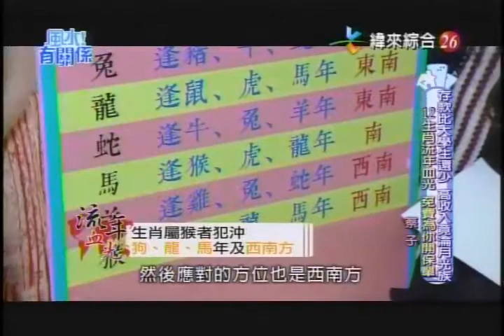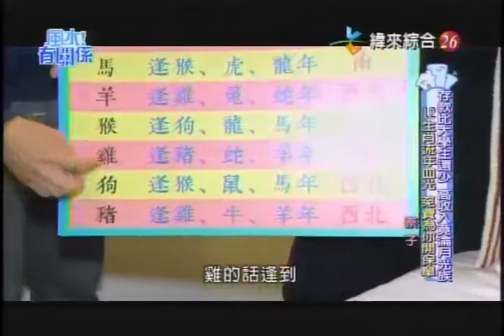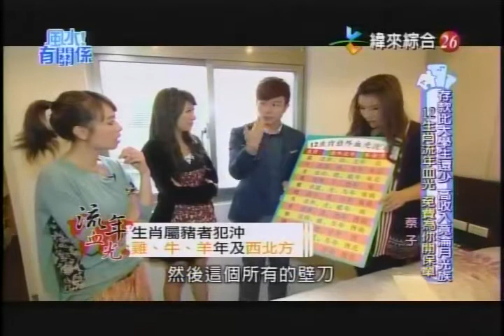【風水有關係】20150110 - Part 4/4 - 花錢享樂犧牲家庭 , 老公情何以堪 , 12生肖流年血光 , 免費為你開保單